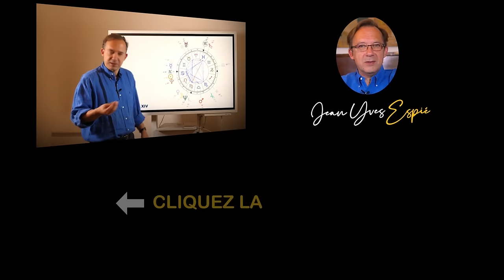Prévisions astro Balance 2025 : Décidez-vous enfin et tournez la page !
🎓 **Envie de comprendre les bases de l'astrologie ?** Suivez ma formation gratuite et plongez dans l'univers des astres

Balance 2025 : Votre année de libération ! ✨🌟
Bienvenue dans cette vidéo dédiée aux prévisions pour les Balances en 2025 !
Cette année s'annonce pleine de renouveau et de transformation, apportant une légèreté nouvelle. 🌿

Avec la libération de Pluton, vous pourrez enfin laisser derrière vous les poids du passé. L'influence de Neptune renforcera votre sensibilité sans vous faire oublier qui vous êtes.

En 2025, retrouvez votre dynamisme, suivez vos aspirations, et ouvrez-vous aux nouvelles opportunités. Découvrez comment Uranus, Jupiter, et Saturne peuvent redéfinir votre parcours de vie.

⭐ Au programme :
Libération des blocages pour un renouveau personnel
Sensibilité accrue grâce à Neptune
Conseils pour tirer parti des énergies positives

🎇 Prêt à découvrir comment l’astrologie pourrait changer votre vie ? Découvrez ma formation "Interpréter un thème"

Mes liens